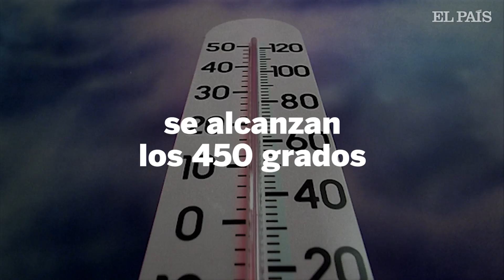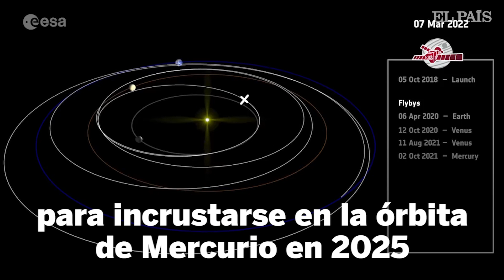BEPICOLOMBO: La misión de la ESA a MERCURIO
Así será BepiColombo, la misión de la Agencia Espacial Europea a Mercurio.